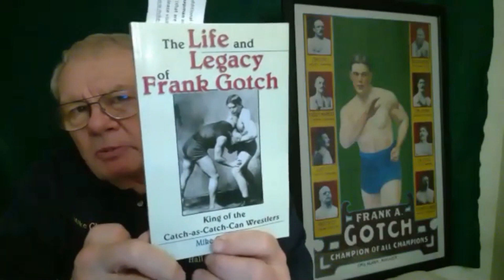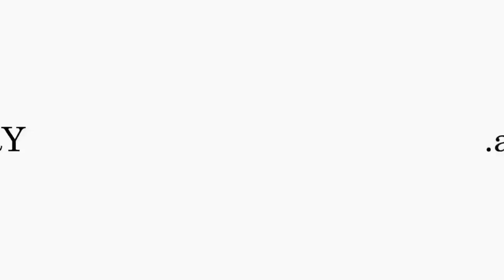Landry.Audio E42: The History Of Wrestling With Mike Chapman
Topics from this interview can be viewed as shortened clips from my "Landry Bits" channel

Mike Chapman is an internationally recognized author and historian with a focus on the origins and evolution of wrestling, the world’s oldest sport.

He is a member of eleven hall of fames with 8 of those being wrestling related, and is the author of more than 30 books.

He joins us from his home in Iowa to discuss the history of wrestling, from traveling carnivals as a legitimate submission art called “catch”, it’s introduction at a scholastic level, the transition to “fake” predetermined outcomes of professional wrestling, and how it became the most important base for mixed martial arts (MMA).

Landry.Audio can also be found on other podcast platforms through an online search.